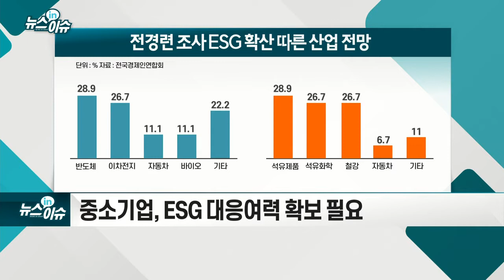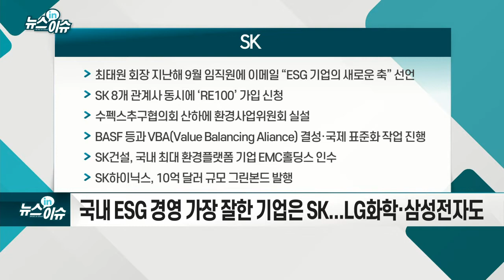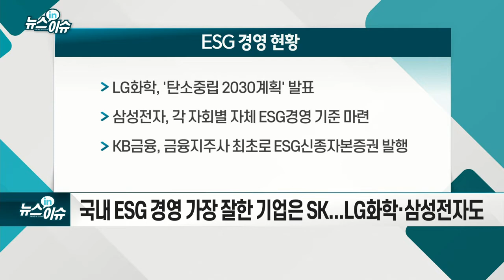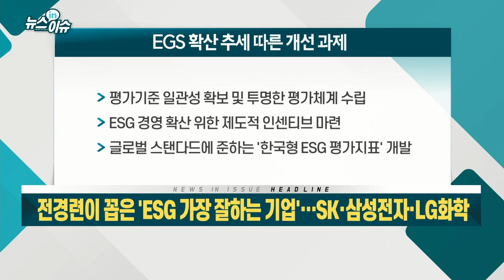전경련이 꼽은 `ESG 가장 잘하는 기업`… SK·삼성전자·LG화학 뉴스IN이슈 (20210225)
- ESG(환경·사회·지배구조) 전세계적 중요성 부각
- 중소기업, ESG 대응여력 확보 필요
- 국내 ESG 경영 가장 잘한 기업은 SK... LG화학·삼성전자도
- 해외는 ESG 경영 고수는 MS·테슬라